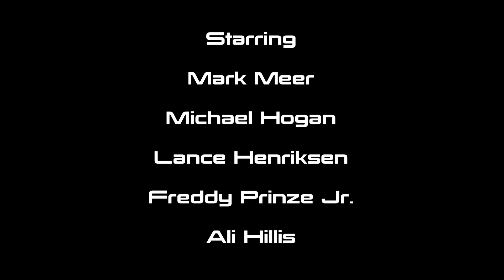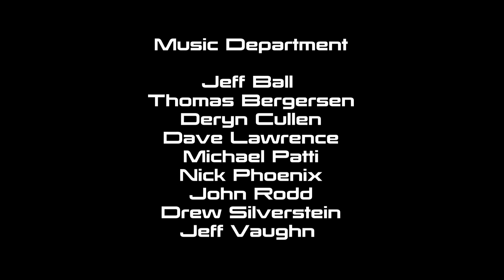Mass Effect Series - S03 - Episode 3.2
Mass Effect - Season 3 - Episode 3.2 - Palaven

Starring (Voice Cast)

Mark Meer. Commander Shepard
Ali Hillis. Liara T'Soni
Freddie Prinze Jr. James Vega
Brandon Keener. Garrus Vakarian
Carolyn Seymour. Dr. Karin Chakwas
John Ullyatt. Glyph
Daniel Riordan. Victus
Peter Giles. General Corinthus
Jan Alexandra Smith. Councilor Tevos
Lance Henriksen. Admiral Steven Hackett
Tricia Helfer. E.D.I.
Seth Green. Jeff "Joker" Moreau

Edited by Shepard2k

Remastered with Texture Mod:
"Alot of Textures" (ALOT)

Directed by Casey Hudson

Lead Designer - Preston Watamaniuk
Lead Writer - Mac Walters
Art Director - Derek Watts
Lead Programmer - David Falkner

Producers
Jesse Houston
Billy Buskell
Fabrice Condominas
Daniel Fedor
Michael Gamble
Nathan Plewes

Writers
John Dombrow
Sylvia Feketekuty
Chris Hepler
Ann Lemay
Neil Pollner
Cathleen Rootsaert
Jay Turner
Jay Watamaniuk
Patrick Weekes

Sascha Dikiciyan
Sam Hulick
Christopher Lennertz
Clint Mansell
Cris Velasco
Faunts